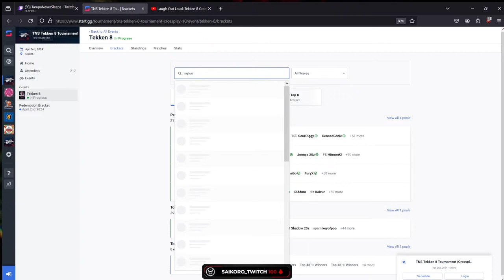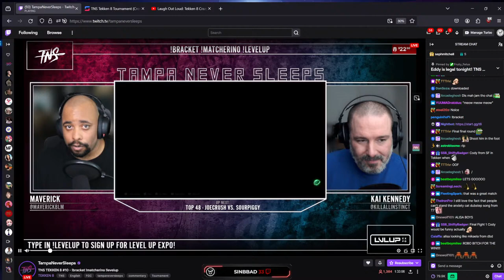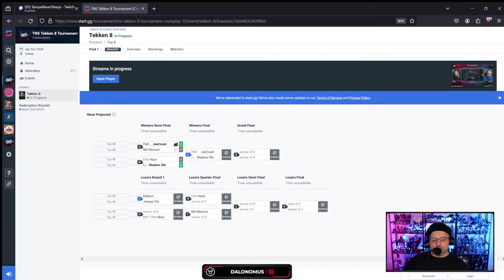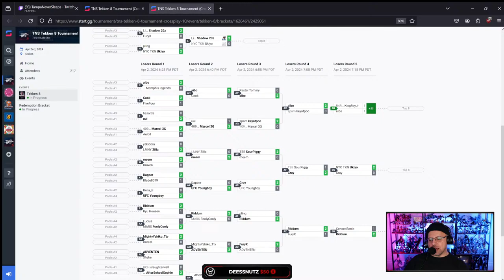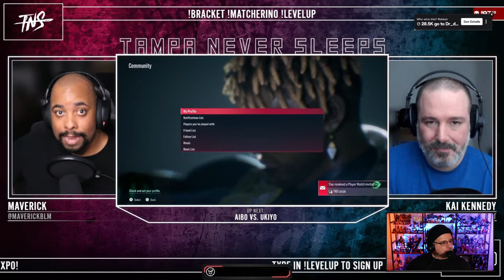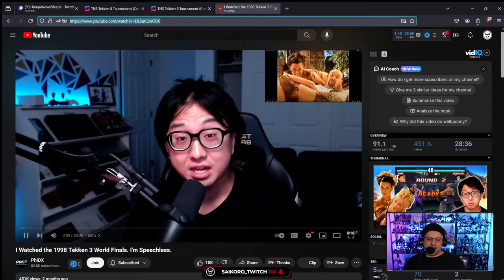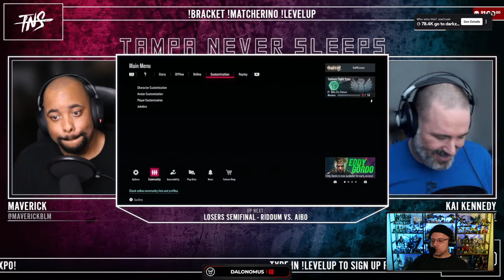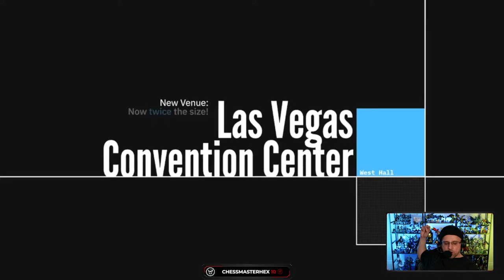Tekken 8 Tournament @TampaNeverSleeps Crossplay #10 - Watch Party! (Shadow 20z, Aibo, Joe Crush)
Tekken 8 Tournament @tampaneversleeps Crossplay #10 Watch Party!
Top 8 finalists include: Shadow20z, Aibo, Joe Crush, Riddum, Haze, NG-Obscure, Ukiyo, Joonya 20z